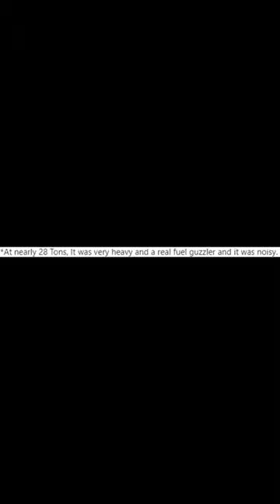F4 Phantom old? .No it never was.